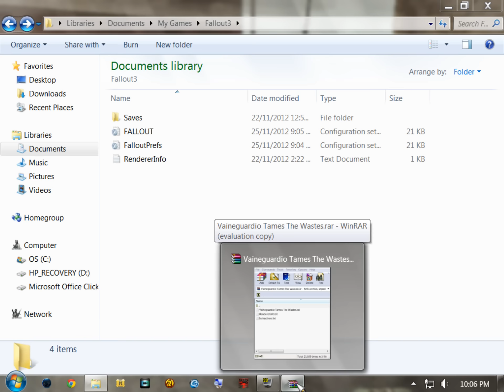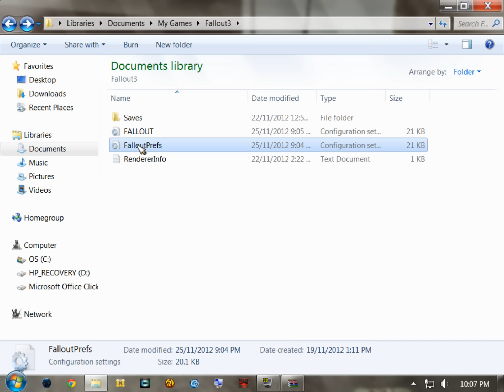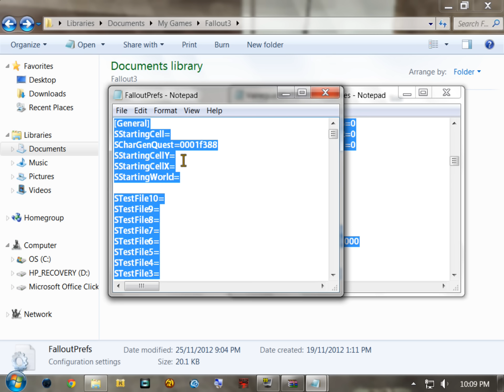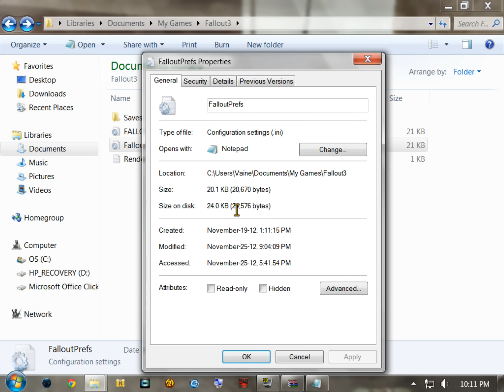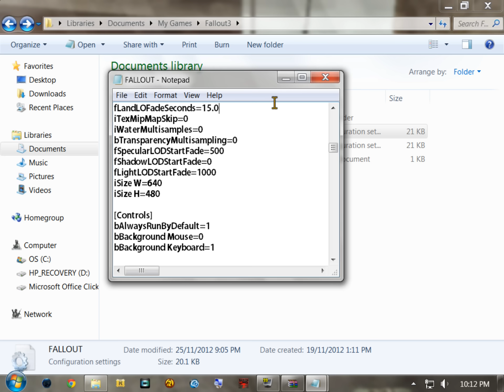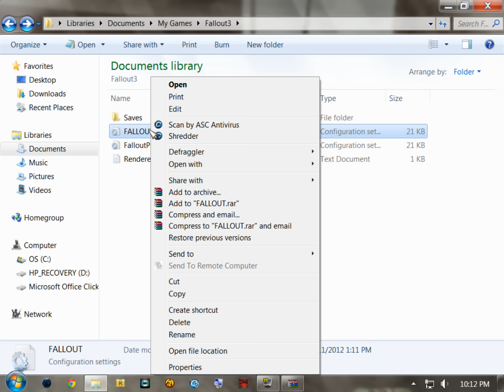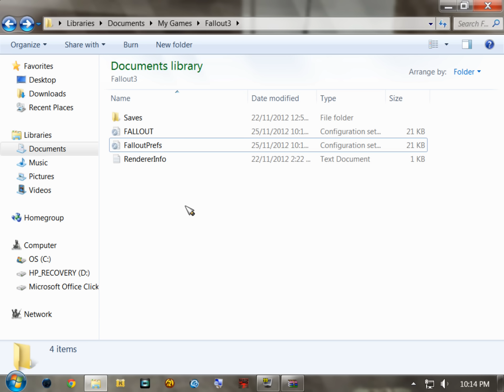Tweak-Fix | Two Part Megasode | Part 1: Fallout 3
Welcome to part 1 of my Fallout Tweak-Fix Megasode!
We'll be tweaking Fallout 3 to 60FPS in this installment
with almost no visual impact on graphics quality!

PC SPECS:::::::::::::::::::::::::::::::::::::::::::::::::::::::::::::::::::::::::

CPU: AMD ATHLON II X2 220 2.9Ghz
GPU: ATI RADEON HD 3000 INTEGRATED GPU
RAM: 4GB CORSAIR
HDD: 500GB
PSU: 500 WATTS